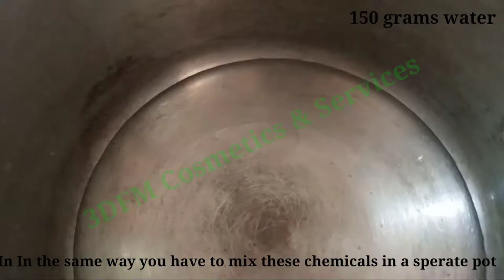How to make Whitening beauty cream Formulation || Factory Made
WhatsApp Numbers
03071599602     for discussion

discussion group

How to make Facewash.How to start facewash Business. how to start cosmetics Business.how to start low budget Business.how to start lowest investment Business.

best cosmetics Business idea karobari idea
karobar kesy shuru kiya jay
karobar kesy shuru krty hain
cosmetics ka karobar kesy shuru krty hain
karobar shuru krny ka tarika

How to make beauty cream
how to make bleach cream
how to make lotion
how to make vesline
how to make bleach
how to make colour
how to make massage jell
how to make massage cream
how to make conditioner
how to make hair oil
how to make hair conditioner
how to make shampoo
how to make scrub
how to make whitening cream
how to make dish wash
how to make soap
how to make bath soap
how to make acne soap
how to make beauty soap
how to make charcoal soap
how to make acne cream
how to make facewash
how to make hair remover cream
how to make cloth washing soap
how to make dishwash liquid
how to make neem soap
how to make multani mati
how to make multani mati powder
how to make multani mati paste
how to make double action
how to make triple action
how to make mud mask

assalamu alaikum. On our channel you are taught how to make all cosmetics products and you are given complete guidance  in starting and choosing your business.  On this channel, we will not only teach you that how to make products, we will also guide you on where you can buy chemicals at low rates and how you can increase the products results, from where you  Will get cheap printing, where to get box, where to buy cheap machinery, how to market the product and all such questions are answered on our channel.  If you are having difficulty in getting something, you can take it all from us. We will provide you everything. On our channel you will learn the formulation of
 Soap
 Shampoo
 Whitening cream
 Whitening serum
 Skin polish
 Day cream
 Night cream
 Sun Block
 Show polish
 Whiting serum
 Hair oil
 Blue
 Laundry detergent
 Hair removal cream
 Developer
 Medicated
 Acni soup
 Lipstick
 Twenty
 Primer
 Nail polish
beauty cream Formulation Factory Made
 hand and feet Cream
 Lotion and many other products

السلام و علیکم ۔ہمارے چینل پر آپ کو کاسمیٹکس کی تمام پروڈکٹس بنانے کا طریقہ سکھایا جاتا ہے اور آپ کی کاروبار شروع کرنے میں اور انتخاب میں مکمل رہنمائی کی جاتی ہے۔آپ کی پروڈکٹ بنانے میں آنے والے ہر مسئلے کا حل بهی دیا جاتا ہے۔اس چینل پر ہم آپ کو نہ صرف پروڈکٹ بنانا سکھائیں گے بلکہ ہم آپ کی اس بات میں بھی رہنمائی کریں گے کے آپ کہاں سے کیمیکل لے سکتے ہیں کم ریٹ میں اور کس طرح سے آپ پروڈکٹ کا رزلٹ بڑھا سکتے ہیں ،کہاں سے آپ کو سستی پرنٹنگ ملے گی ،کہاں سے ڈبی ملے گی ،کہاں سے سستی مشینری خرید سکتے ہیں،کس طرح سے پروڈکٹ کی مارکیٹنگ کرنی ہے اور اسی طرح کے تمام سوالات کے جوابات آپ کو ہمارے بیچ پر پر دیے جاتے ہیں۔اگر پھر بھی آپ کو کچھ لینے میں مشکل پیش آ رہی ہے تو آپ یہ سب ہم سے بھی لے سکتے ہیں۔ہم آپ کو  ہر چیز مہیا کریں گے۔ہمارے چینل پر آپ کو
صابن
شیمپو
وائٹننگ کریم
وائٹننگ سیرم
سکن پالش
ڈے کریم
نائٹ کریم
سن بلاک
شو پالش
ہیر سیرم
ہیر آئل
نیل
کپڑے دھونے والا صابن
صرف
ہیئر ریموونگ کریم
ڈیولپر
میڈیکیٹڈ
نیم سوپ
لپسٹک
بیس
پرائمر
نیل پالش
ہند & فیٹ کریم
لوشن اس کے علاوہ اور بہت سی پراڈکٹس
ہم آپ کو یہ تمام پروڈکٹ ایس چینل پر بنانا سکھاتے ہیں،اگر آپ  بھی بزنس کرنا چاہتے ہیں یا پھر کاسمیٹکس کی کلاس لینا چاہتے  ہیں تو ہمارے چینل کو کو سبسکرائب کر لیں